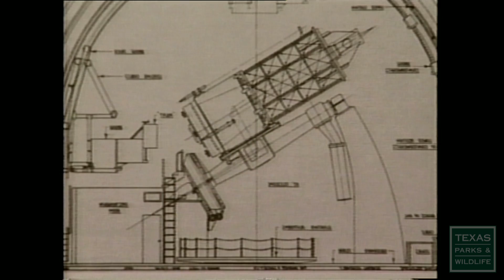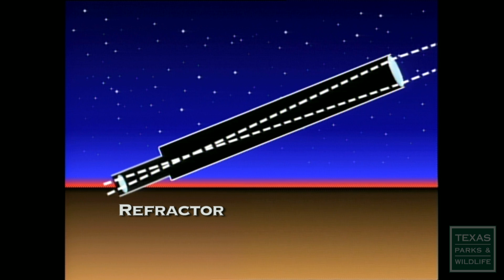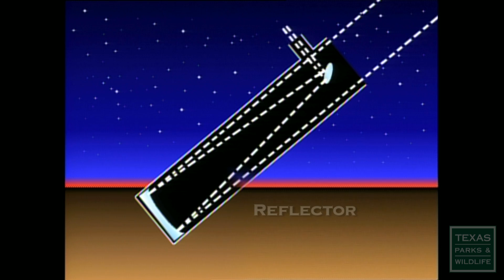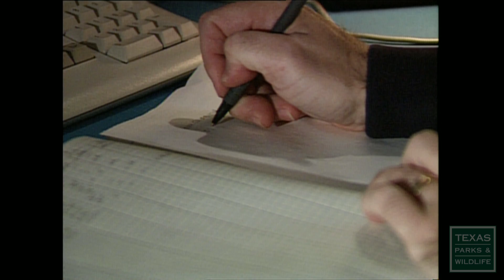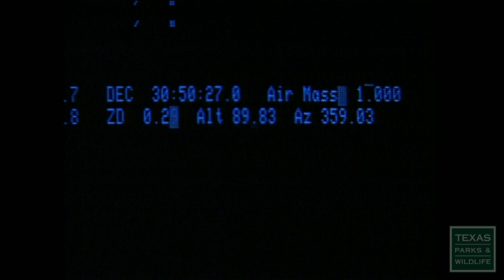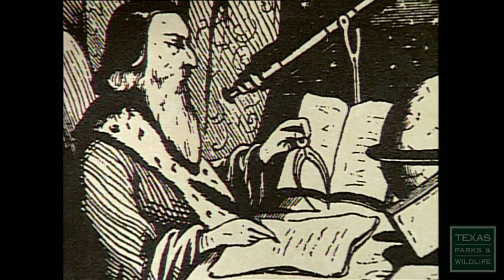Window to the Universe at McDonald Observatory, Texas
The stars at night really are big and bright, deep in the heart of Texas.  The University of Texas McDonald observatory is ranked among the top ten observatories in the world.  Because of its location in the heart of the Davis Mountains, astronomers have some of the darkest and clearest night skies available in the United States.  We take a look at the observatory, and what is done there for science and for the public.  Learn more about the Texas night sky